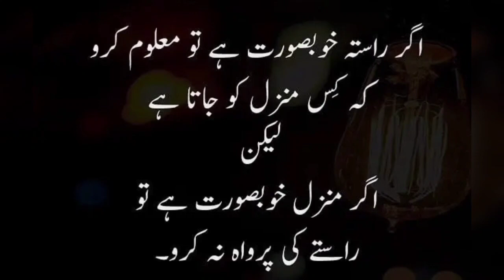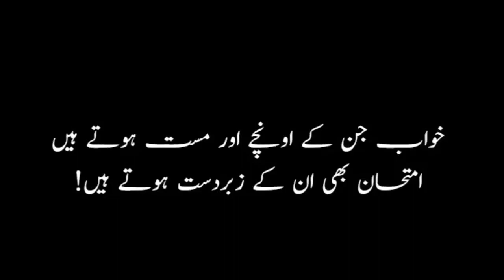Best Urdu Quotes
urdu quotes
hindi quotes
islamic quotes
motivational quotes
inspirational quotes
urdu hindi quotes
love quotes
deep quotes
amazing quotes
relationship quotes
life quotes
rumi quotes
best quotes
trust quotes
allah quotes